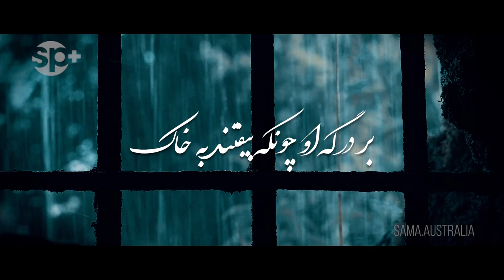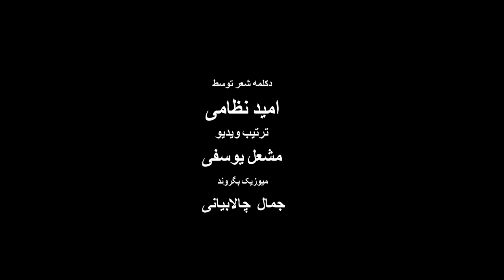Baran -Omid Nezami | باران - دکلمه توسط امید نظامی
SAMA PLUS+ PRESENTS
lyrics : Mahdi  Mukhtarzadeh
Baground Music : Jamal Chalabyani
Video By: Mashal Yousufi
Samaplus+